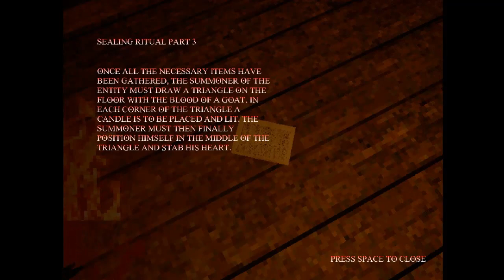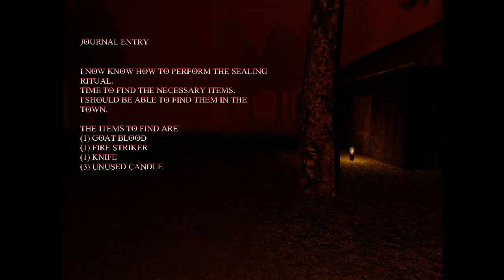Final Sin Horror Indie Game Full Gameplay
Playlist's Link :

Roblox gameplay

List video's